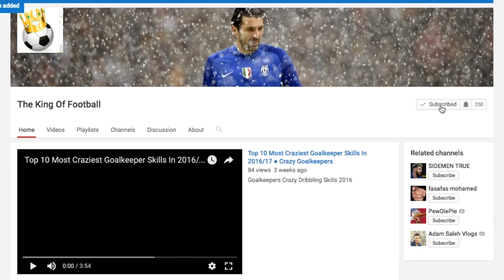Barca Fans Vs Alaves fans crazy fight😠😰😡😡😡